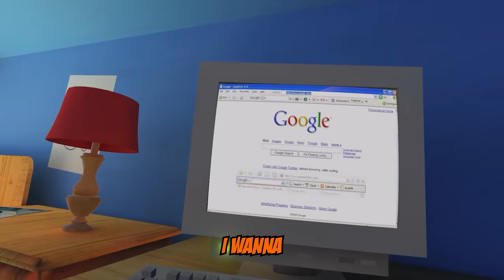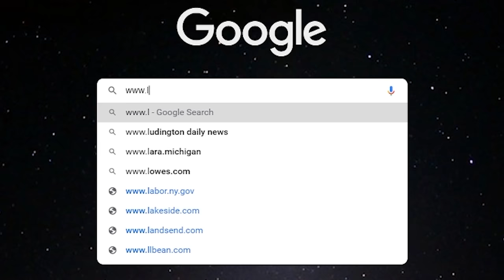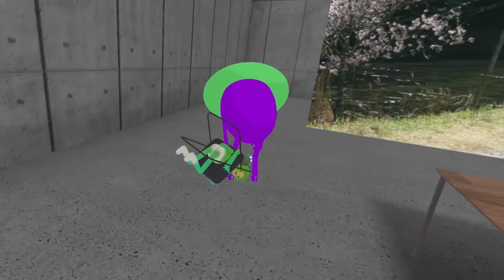FUNNIEST VR moments of 2021! (for now)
Surely it can only get better from here. Right?